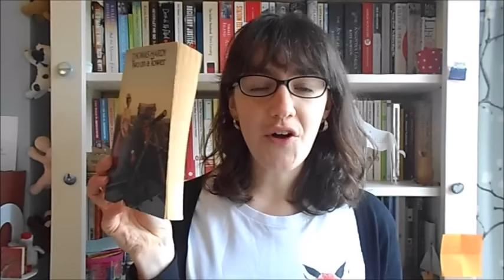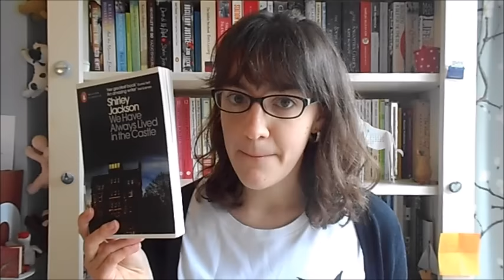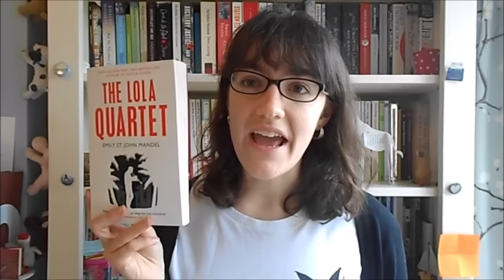May Reading Wrap Up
In which I tell you about all the glorious books I read in May...

---Books Mentioned---

---Things Mentioned---

---Booktubers mentioned---

---General links---